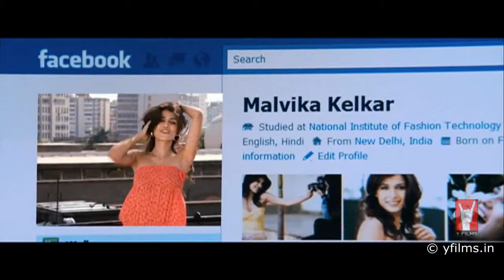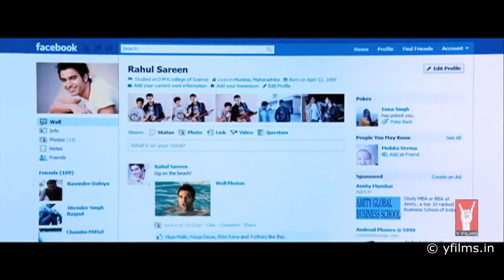baatein shuru song mujhse fraaandship karoge